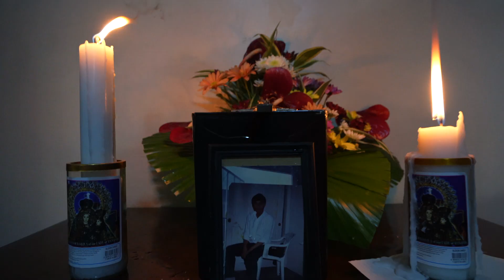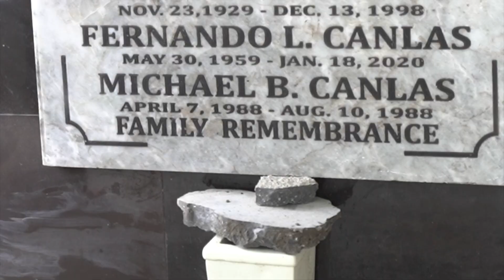The Beautiful Surprises of Barrio Life in 2023: Mexico Pampanga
This video initially was made for my dad just to show him around his old stomping grounds but I feel like this video was a great way for viewers to get an idea of what it's like in the barrio in a quiet and simple town in the Philippines.